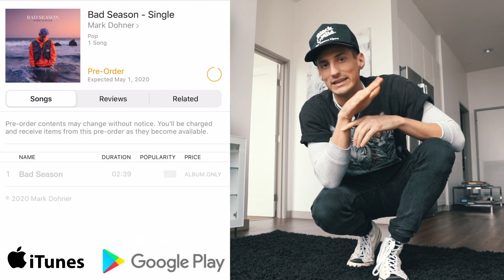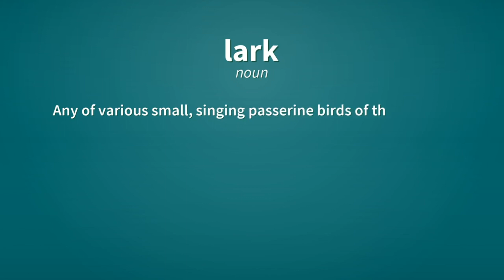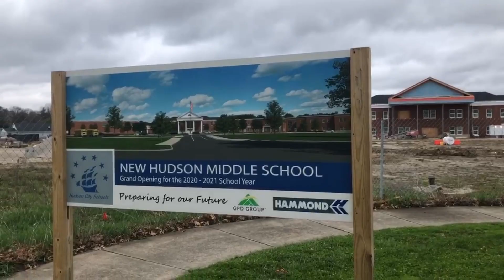Surprise Indoor Beach in Quarantine